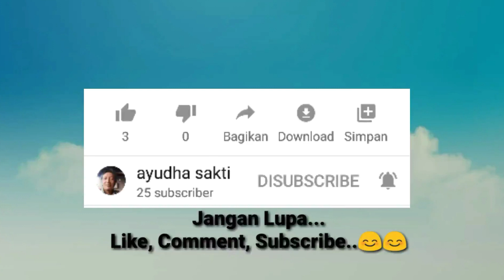Resepsi Pernikahan Keponakan